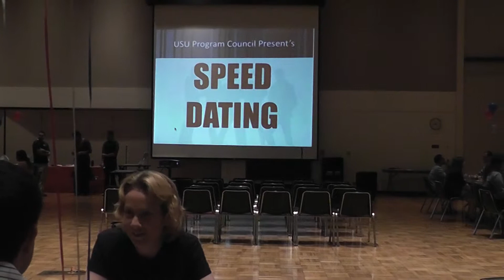Speed Dating (CSULB)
USU Program Council presents Speed Dating at Cal State Long Beach.